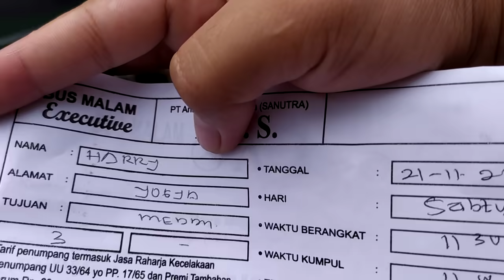PERSIAPAN ALS 270 UNTUK BESOK || JOGJA MEMANG NYAMAN